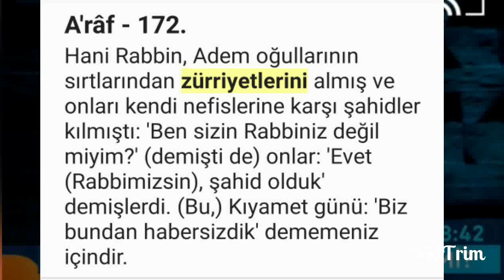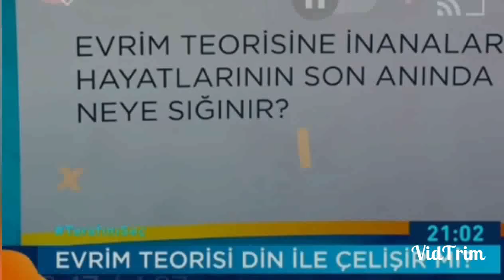Caner Taslamana Hz. Adem CEVABI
Evrim Teorisinin Geçersizliği  Hakkında Bilimsel Kaynaklara Sayfamızdan Ulaşabilirsiniz.